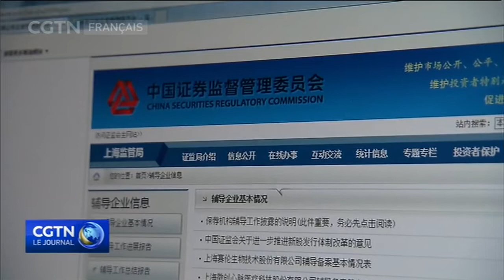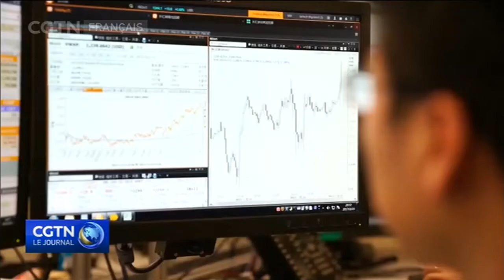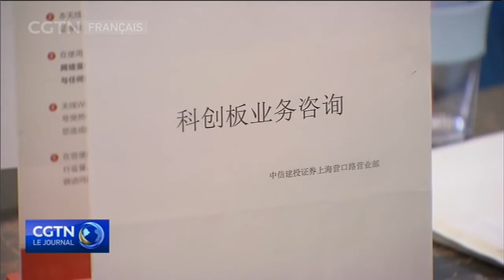La Bourse de Shanghai commence à accepter les demandes d'IPO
Lundi, la Bourse de Shanghai a commencé à accepter les demandes d'IPO pour sa nouvelle plateforme dédiée à la science et à l'innovation technologique. Plusieurs entreprises notamment celles qui ont intégré le New OTC  sont prêtes à déposer leurs requête. Explications en images.